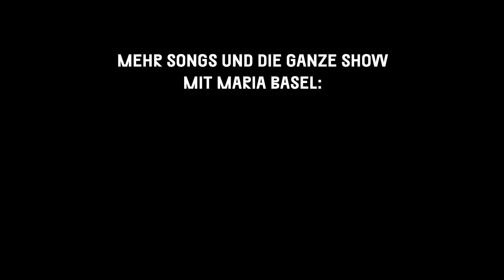Maria Basel – The Climb (live bei TV Noir)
Maria Basel live bei TV Noir, dem Wohnzimmer der Songwriter.

Die ganze Show mit Maria Basel live bei TV Noir findest Du bei TV Noir＋

Tex führt als Moderator im Admiralspalast in Berlin durch die Musik-Talk-Show "TV Noir". Im August 2022 zu Gast auf dem Sofa waren Pohlmann und Maria Basel.

Herzlichen Dank an Bechstein für die Bereitstellung des fantastischen Flügels.